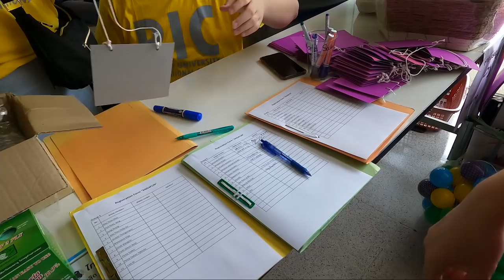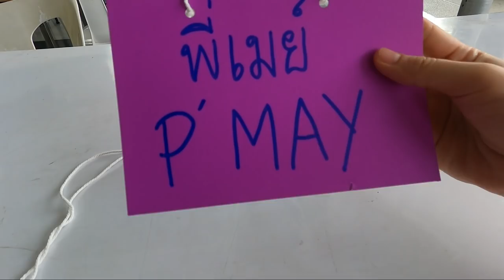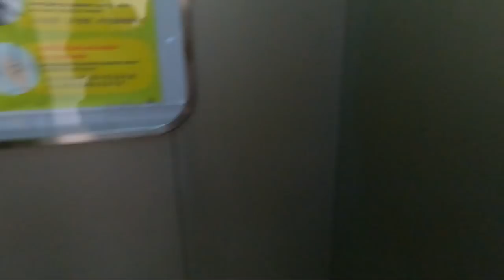ROMAY _ Teaching Thai Primary School Kids.